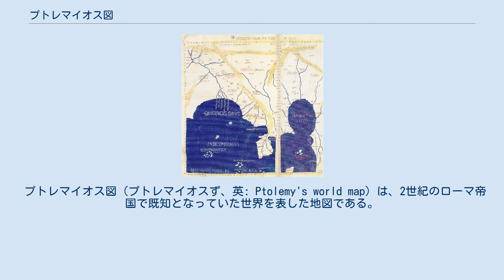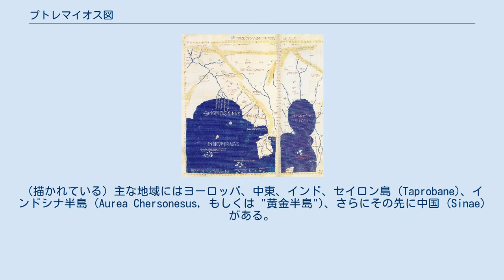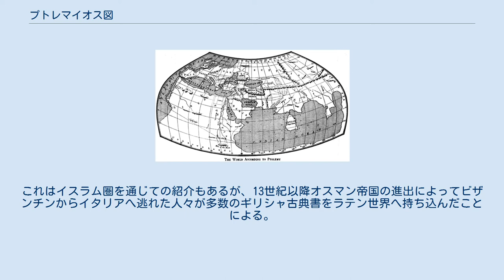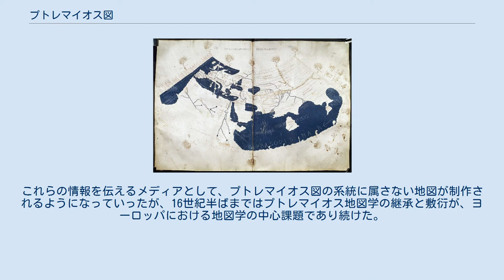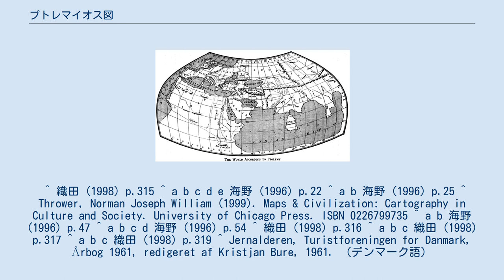プトレマイオス図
クラウディオス・プトレマイオス
プトレマイオスの世界地図。
150年頃にプトレマイオスが著した『地理学』を基にして15世紀に再構成された。
プトレマイオスが考案した正距円錐図法で描かれている。
"Taprobane"（セイロン島、現在より大きい）と "Aurea Chersonesus"（インドシナ半島）を越えた右端に "Sinae"（中国）が描かれている。
 プトレマイオス図の東アジアおよび東南アジアの詳細。
ガンジス川の河口（ベンガル湾）が左に、インドシナ半島が中央に、南シナ海が右にあり、"Sinae"（中国）という表記が見える。
 プトレマイオス図（プトレマイオスず、英: Ptolemy's world map）は、2世紀のローマ帝国で既知となっていた世界を表した地図である。
 これはプトレマイオスが150年頃に著した『地理学』 (ゲオグラフィア、羅: Geographia) に含まれる記述をもとに作られている。
 『地理学』には世界地図1図と地方図26図が付けられていたが、プトレマイオス自身が作成したそれらの地図はのち失われ、現在は見つかっていない。
しかし『地理学』には当事の世界の様々な場所について多くの手がかりが含まれており、その殆どとなる約8000箇所に座標情報がついている。
『地理学』が1300年頃に再評価された際、その座標情報を使い、地図製作者はプトレマイオスの世界像を再構成することができた。
現存する最古のプトレマイオス図は、12-13世紀に制作されたギリシャ語表記のものである。
 プトレマイオスと彼の地図の最も重要な貢献は、経緯度線を使用したこと、地理的位置を天体観測によって特定したことであろう。
彼の『地理学』が9世紀にギリシャ語からアラビア語へ翻訳され、そののち15世紀はじめに西欧でラテン語へ翻訳された時、全球的な座標体系という考えは中世イスラムとヨーロッパの地理学的思考に革命をもたらし、それに科学的・数的な裏付けを与えることになった。
 カナリア諸島を経度0度として東へ180度、南北は赤道を挟んで80度がカバーされる。
ただし東西は実際より長く見積もられている。
これは当時は精巧な時計が無く、経度の測定が困難だったためと考えられる。
 地図には2つの大きな内海が認められる。
一つは地中海であり、もう一つは東が南シナ海 (Magnus Sinus) まで広がるインド洋 (Indicum Pelagus) である。
（描かれている）主な地域にはヨーロッパ、中東、インド、セイロン島 (Taprobane)、インドシナ半島 (Aurea Chersonesus, もしくは "黄金半島")、さらにその先に中国 (Sinae) がある。
ほか、地図の特徴として以下を挙げることができる。
 プトレマイオス図は当時高く評価されたとは言えず、これは実学を重視するローマの風潮が影響していると考えられる。
しかしイスラム世界においては、プトレマイオスの地理学的業績の摂取が見られた。
例えば9世紀のムハンマド・イブン・ムーサー・アル＝フワーリズミーが著した『大地の形態』は、『地理学』に倣った経緯度情報の集大成であり、その編纂に際してはプトレマイオス図の改訂も行われたであろう。
（具体的にはアラル海の表示や、アフリカと東南アジアの分離など。なおフワーリズミーは、ギリシャ文献の翻訳を奨励したアル＝マアムーンによる子午線弧の測地測量事業に参加したとみられている。） ルネサンス期に至り、ヨーロッパにおいてプトレマイオス図の再評価が起こった。
これはイスラム圏を通じての紹介もあるが、13世紀以降オスマン帝国の進出によってビザンチンからイタリアへ逃れた人々が多数のギリシャ古典書をラテン世界へ持ち込んだことによる。
 1406年、ヤコポ・アンジェロ・ダ・スカルペリア (it:Jacopo d'Angelo) によって『地理学』はラテン語訳された。
同じくしてプトレマイオス図もビザンチンの手写本を通じて伝えられ、大きな反響を得た。
15世紀後半に活版印刷が発達すると、プトレマイオス図は1477年にイタリアのボローニャで初めて銅板印刷され、以降は銅板や木版でヨーロッパに広く普及した。
 プトレマイオス図は単なる復刻に留まらず、新しい知見に応じた新図（タブラ・モデルナ）を加えた増補・改訂も行われた。
例えば以下のようなものがある。
 15世紀末からは大航海時代が始まり、プトレマイオス図に無い新大陸の発見、旧世界での探検航海や植民地開発など...